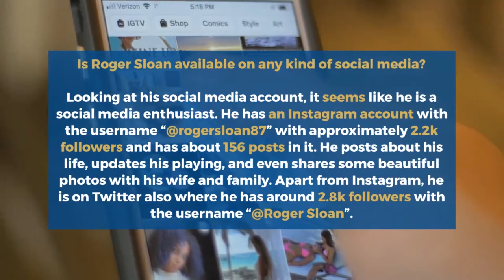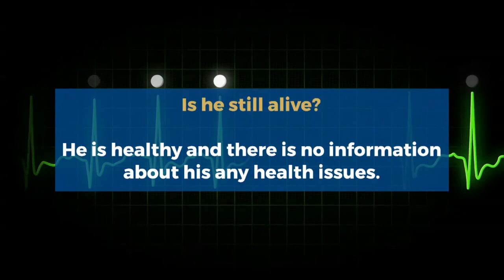Facts about Roger Sloan Net worth, Wife, Salary, Age, Father, Family, Married life, 2021 earnings